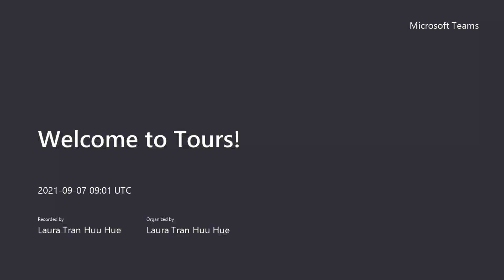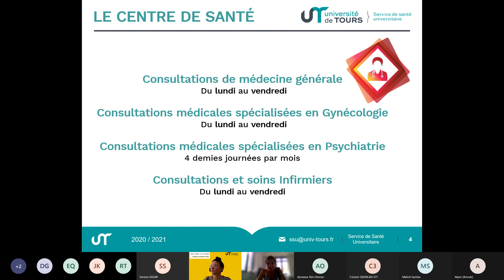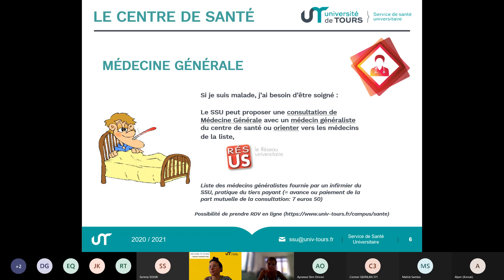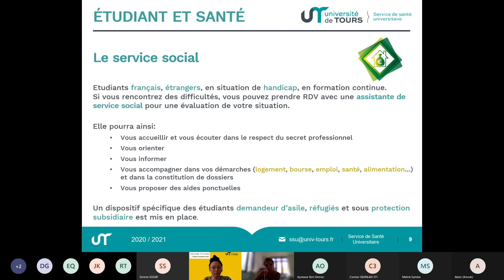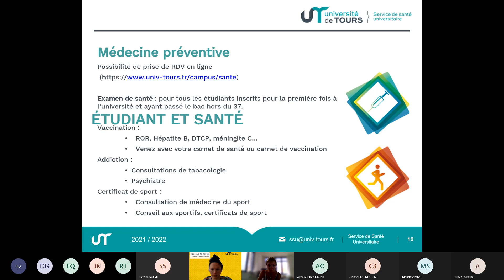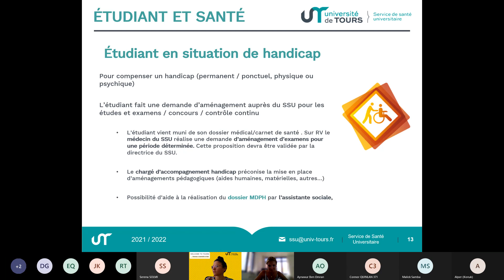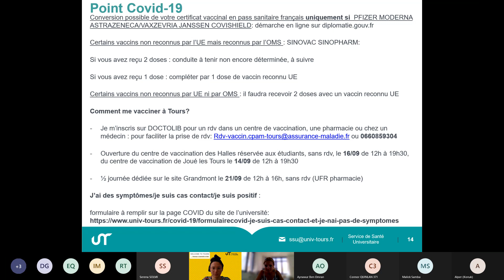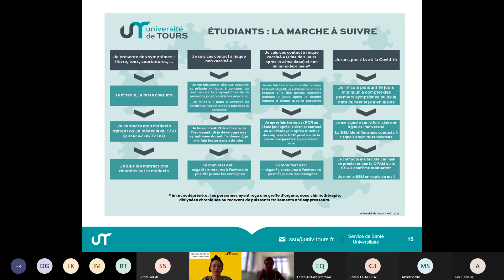Welcome to Tours! SSU Santé